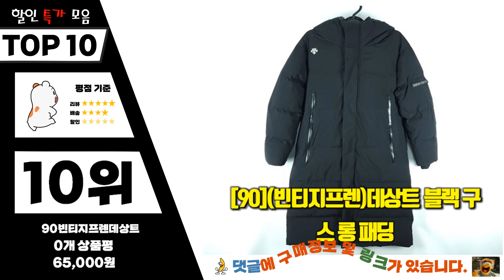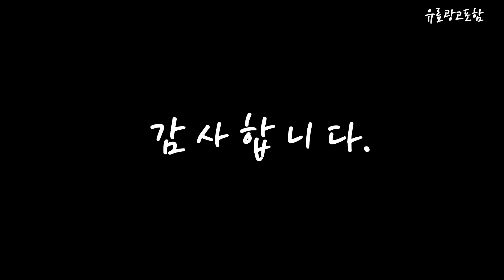데상트패딩 Top10!! 요즘 인기있는 데상트패딩 구매 가격 평점 후기 비교 총정리!!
❤️❤️❤️ 요즘 인기있는 데상트패딩 구매 가격 평점 후기 비교 총정리해 보았어요!! ❤️❤️❤️

[00:06]
10위. #[90](빈티지프렌)데상트 블랙 구스 롱 패딩 [65,000원]

[00:11]
9위. 아이더 아이더(EIDER) 이월상품 남성 겨울 기본핏 숏기장 [189,000원]

[00:17]
8위. 데상트 코치로 인조잔디화 [79,000원]

[00:22]
7위. 아디다스 따뜻한 덕다운 겨울패딩점퍼 + PGN짐쌕가방 [119,000원]

[00:28]
6위. #[아이더] 아이더 ***안입은듯 정말 가벼운***남성 스투키 플렉스  [179,000원]

[00:33]
5위. 아이더 아이더(EIDER) 이월상품 남성 간절기 겨울 숏기장 [119,000원]

[00:39]
4위. 롱패딩 여성 따뜻한 롱패딩 롱 후드 코트 [68,600원]

[00:45]
3위. #[노스페이스] 뮬 슬립온 브이모션 NS93P53A_BLK [94,050원]

[00:51]
2위. 뉴발란스 UNI 베이직 기본핏 스몰로고 맨투맨 NBNCD11013 [59,000원]

[00:56]
1위. POMTOR 남자 패딩 겨울 슬림핏 후드 야구 [47,900원]